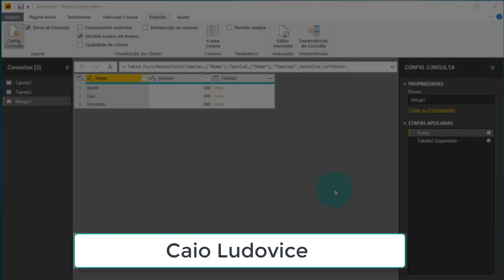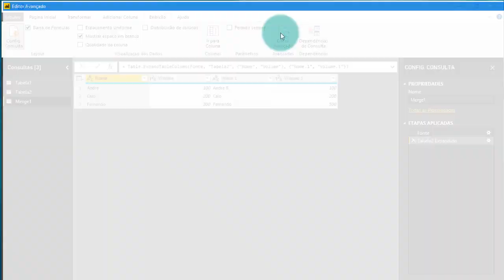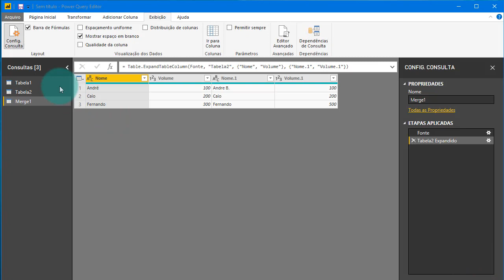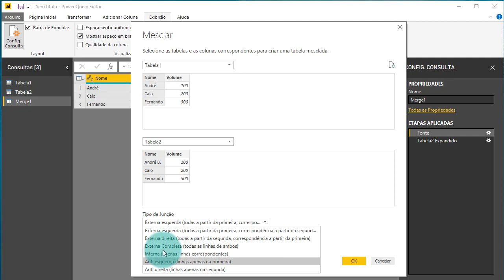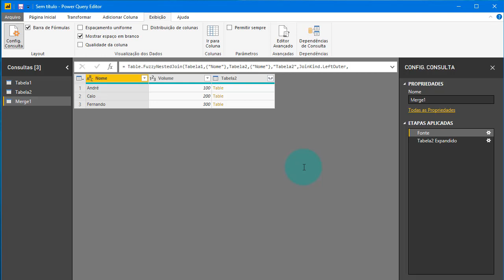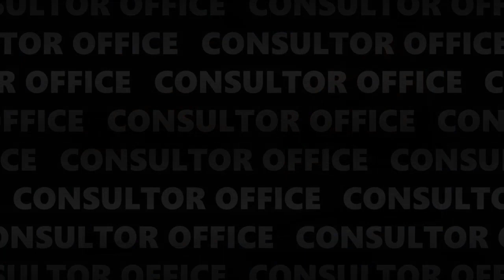Power BI - Intellisense | Linguagem M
Nesse vídeo Caio Ludovice demonstra as melhorias aplicadas no final do ano de 2018 no Power BI Desktop, onde deixa muito mais fácil a criação e manutenção do código da Linguagem M.